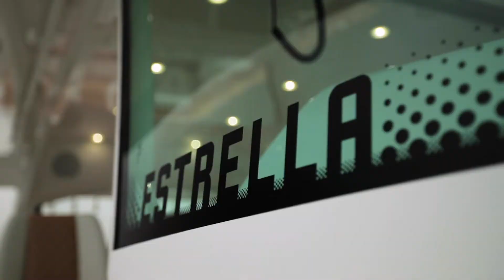HCB Yachts | 2021 65' Estrella Running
This vessel has all the comfort and styling of any sportfishing or cruising yacht in its class, but far surpasses them in versatile use and performance. Powered by quint Yamaha (425) or sextet Mercury (450) outboard power, you are ensured a more enjoyable ownership experience due to ease of use and manageable maintenance. And the ride and performance are unmatched, the yacht is easier to control than competitor’s twenty-five-foot models. There is an unimaginable amount of comfort and space aboard with a huge cockpit, a cabin that is twice as large as other center consoles, standard bow and stern thrusters, and large 1,500 gallon fuel capacity for long range. The five-person forward facing helm seats overlook three large Garmin® screens and have great line-of-site over the bow, they also can be rotated 180 degrees to form a 10-person express dining area with the five-person sleigh seat, all under the hard top. The cabin boasts sleeping for up to five persons with large master stateroom, convertible settee, and spacious bathroom with separate walk-in shower. There is a comfortable European inspired bow seating area and deluxe front lounge for those wishing to sun worship. And aft is a customizable rear mezzanine seating area with a variety of feature configurations. Finally, for the mechanically inclined there is a walk-in machine room where everything is within reach and out of the elements.

For the perfectionist, the Estrella is an impeccably conceived and artfully crafted Mega Center Console Yacht giving you high-class luxury and comfort without sacrificing performance.